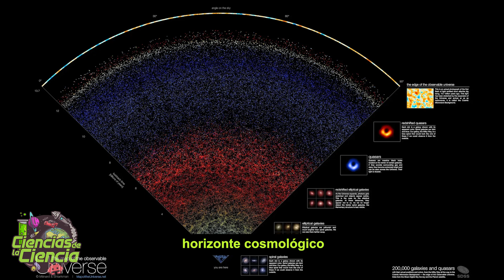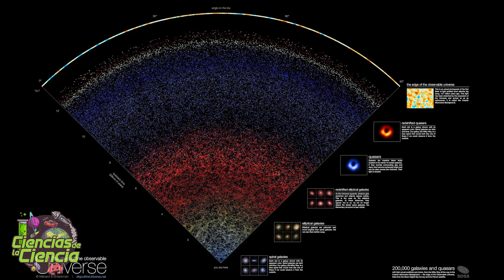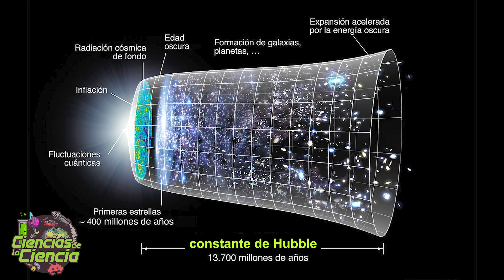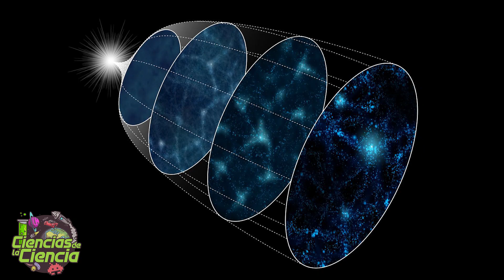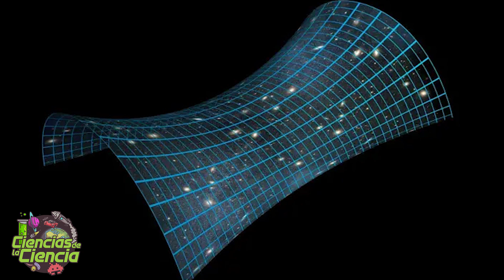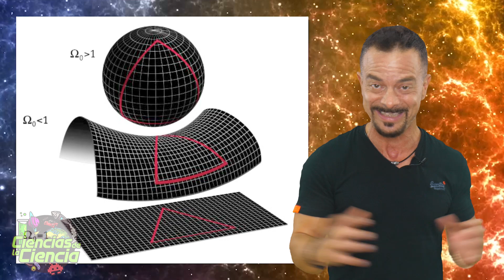¿Qué Hay Más Allá del Borde del Universo? Misterios y Teorías Alucinantes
En este vídeo exploramos los límites del universo observable y las fascinantes teorías sobre lo que podría haber más allá. ¿Está nuestro universo dentro de un agujero negro? ¿Es infinito? Hablaremos del horizonte cosmológico, la expansión del espacio y la Ley de Hubble-Lemaître, y descubriremos cómo el universo podría ser mucho más grande de lo que imaginamos. Además, nos sumergimos en las posibles geometrías del universo: cerrado, plano o con curvatura negativa. ¿Quieres saber si el universo tiene un borde o es infinito? ¡Acompáñame en esta emocionante aventura cósmica!

1. El vídeo explora la idea de que el universo observable tiene un límite conocido como el horizonte cosmológico, más allá del cual la luz aún no ha tenido tiempo de llegar a nosotros debido a la constante expansión del espacio.
2. Se explica que, aunque el universo tiene aproximadamente 13,800 millones de años, el límite observable se encuentra a 46,000 millones de años luz, debido a la expansión acelerada del espacio.
3. Tres posibles geometrías del universo son discutidas: el universo cerrado (como una esfera), el universo plano (infinito) y el universo con curvatura negativa (como una silla de montar), cada una con implicaciones distintas sobre los límites y el destino del cosmos.
4. El principio holográfico es introducido, sugiriendo que el universo tridimensional podría ser una proyección desde una superficie bidimensional, similar a un holograma, basado en la teoría de Juan Maldacena.
5. Se menciona la teoría del multiverso, donde nuestro universo sería uno entre muchos, y lo que consideramos el borde del universo podría ser solo una pequeña parte de un sistema mucho más vasto.

- Max Planck Institute for Astrophysics - Estudios sobre la expansión del universo
- University of Cambridge, Institute of Astronomy - Investigación sobre el universo observable
- Cosmology at Princeton University - Publicaciones y artículos sobre la estructura y evolución del universo

𝓜𝓾𝓬𝓱𝓪𝓼 𝓰𝓻𝓪𝓬𝓲𝓪𝓼

𝓙𝓙 😘👌